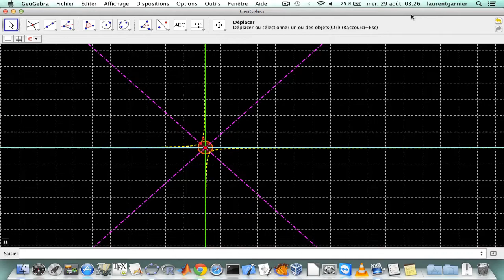homographie.screenflow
Fonctions homographiques représentées à l'aide d'une animation geogebra